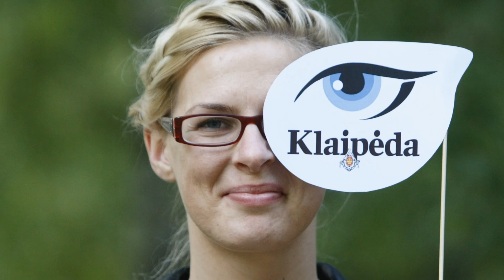Klaipėda - mano akys į uostamiesčio naujienų pasaulį!